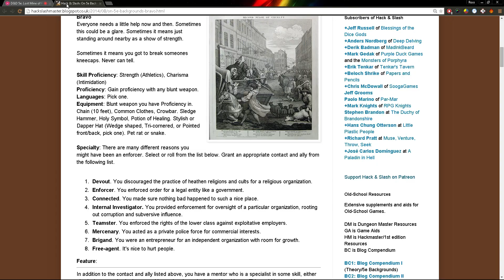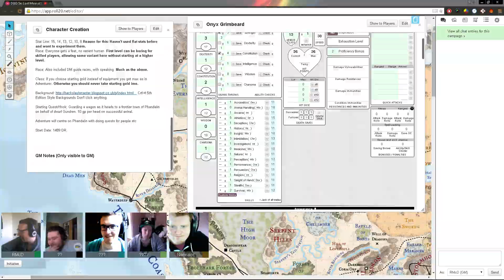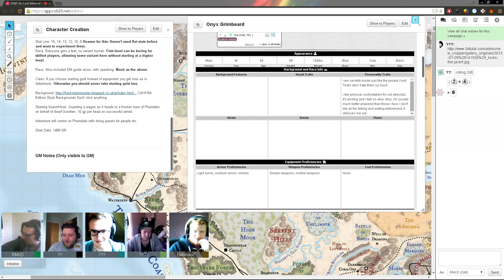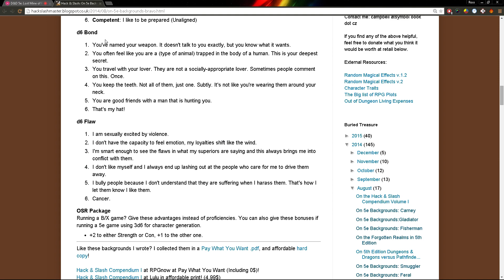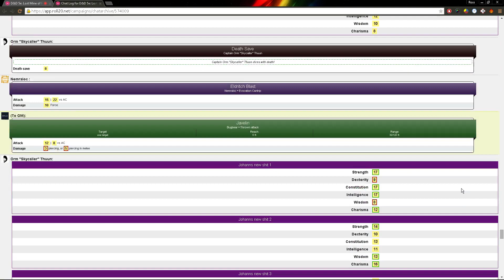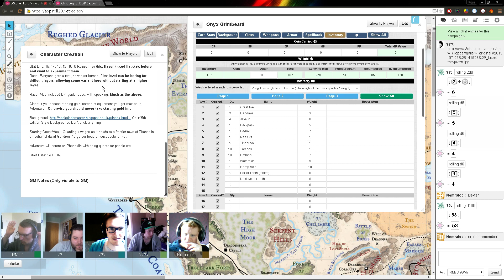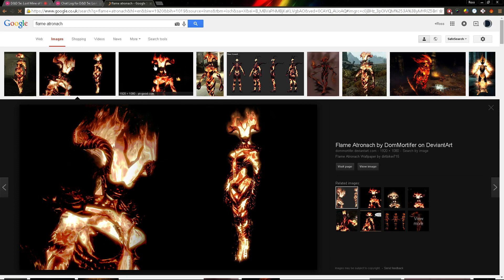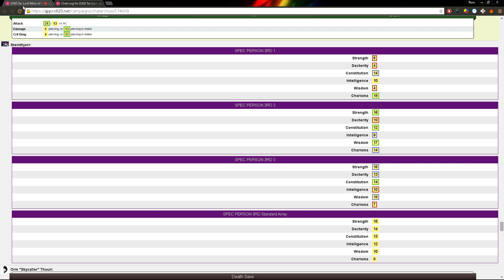LMoP Character Creation - The Genasi Trio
Fire Genasi Wizard Sage
Air Genasi Druid Outlander
Earth Genasi Barbarian Bravo